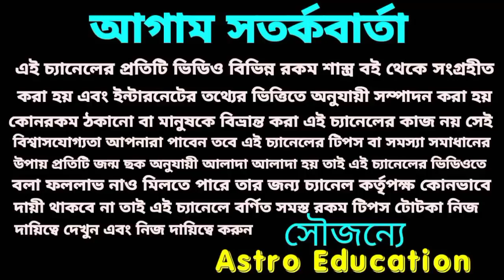মেষ রাশি June 2021 কেমন যাবে! মাসিক রাশিফল!